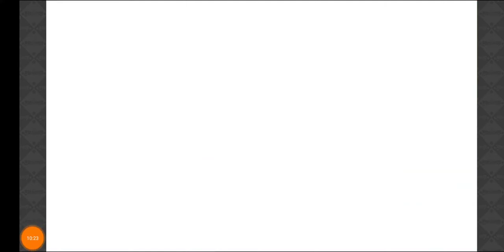【きららファンタジア】イベント「ジャボンを斬る！」 後日談【412】